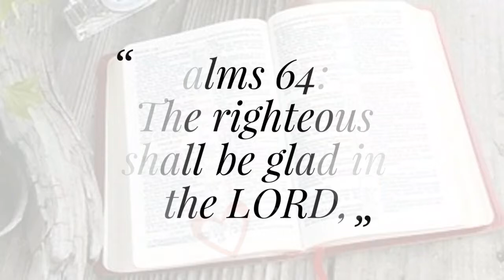இயேசு கிறிஸ்துவின் சுவிசேஷ ஊழியம் திருநள்ளார்